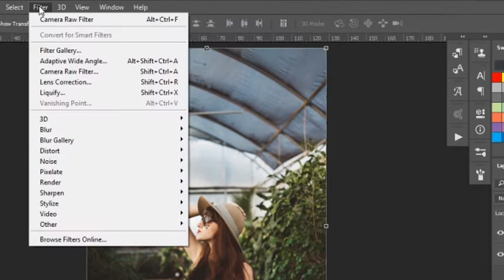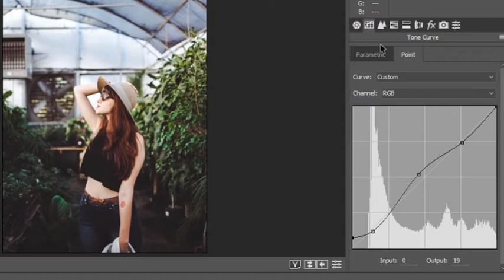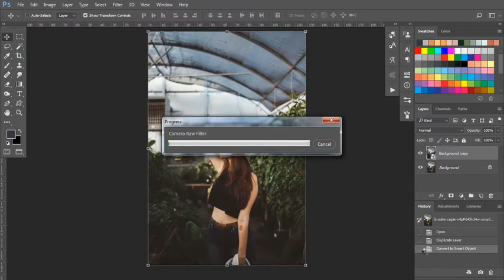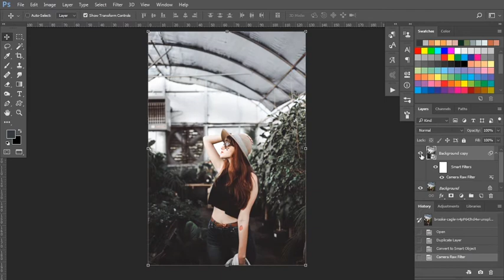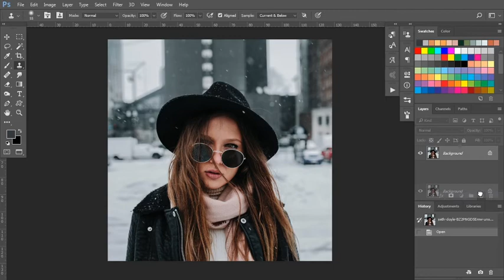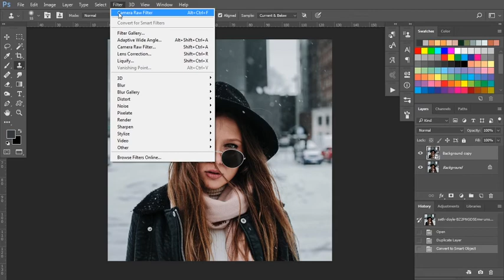افکت تم سفید | آموزش فتوشاپ و ادیت عکس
ویدیوهای هفت روز هفت تا ویدیو رو دیدین؟
نظرتون؟
اینم یه افکت دیگه با تم سفید که خیلی کوتاه و راحته
بقیه افکتا تو پلی لیست افکت هستن همه که میتونین برای ادیت عکساتون تو فتوشاپ ازشون استفاده کنین